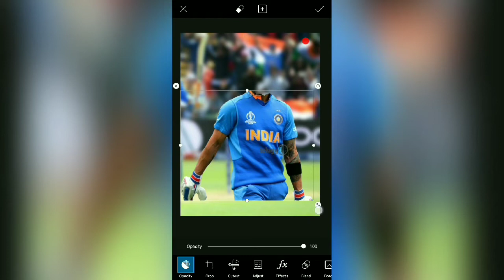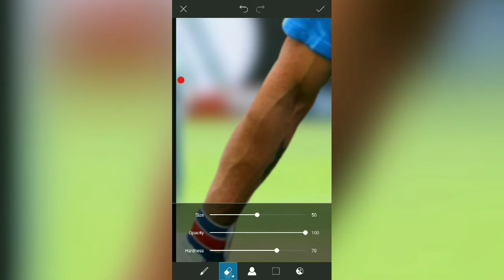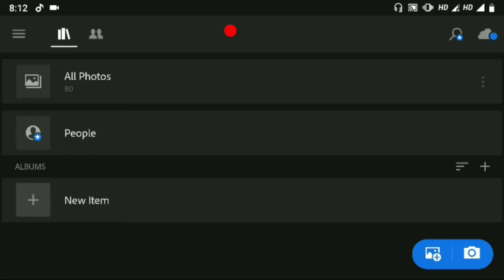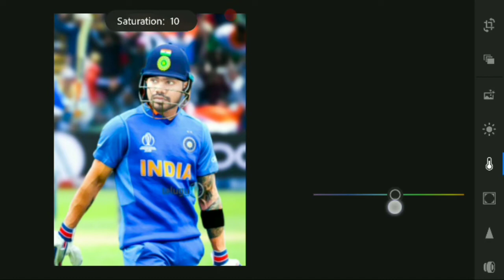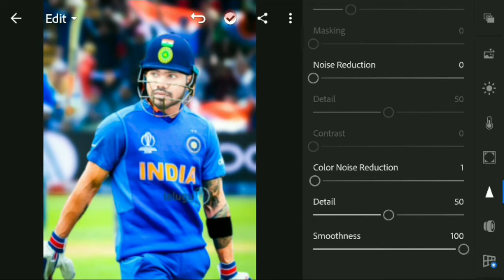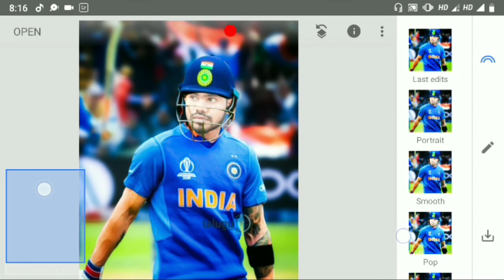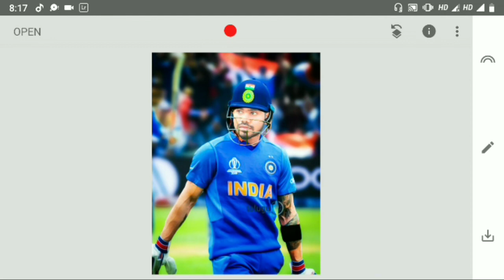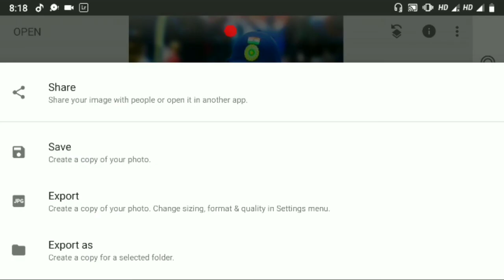Cricket photo editing world Cup - Dunet creations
Whtsapp group-